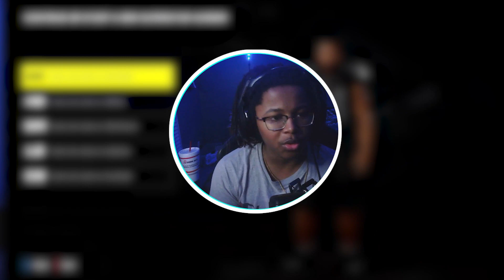WHO DRAFTED ME??-Madden 24 Superstar Mode #1